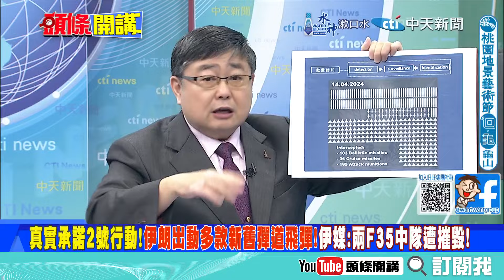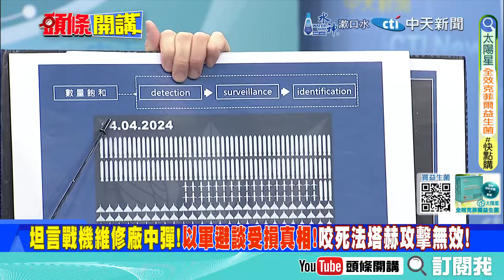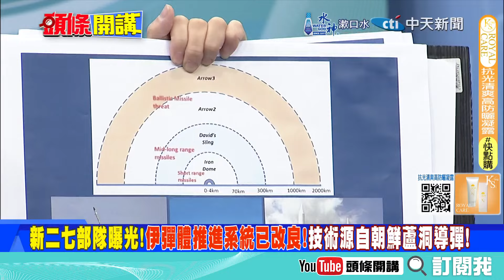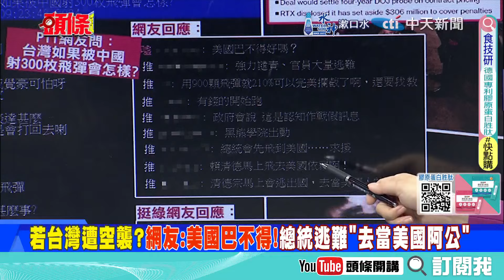美以不要太驕傲! | 衛星照揭"以色列0戰損"遮羞布! 火箭炮齊發"台美舉白旗扛不住"!?【頭條開講】本週熱門頭條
【頭條開講 LIVE】‬慘!以色列金身被破防!10枚擊中以軍基地!美以翻臉白宮痛罵!你XX根本不想停火!南部戰區島礁空戰演練!美軍驚呆!印度洋迪哥加西亞基地涼涼 20241004 完整版 ‪@頭條開講HeadlinesTalk

前海軍艦長 呂禮詩、前空軍副司令 張延廷、政大國關中心研究員 嚴震生、時事評論員

請鎖定《頭條開講》YouTube頻道/每週一至週五20:00-22:00